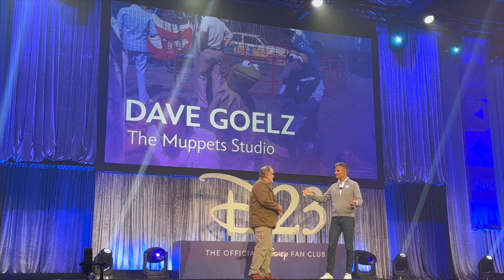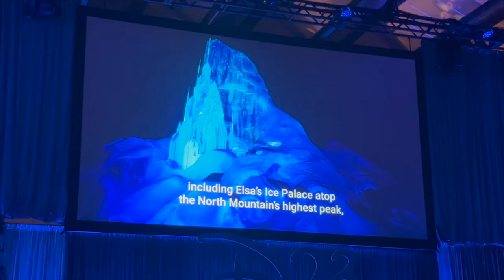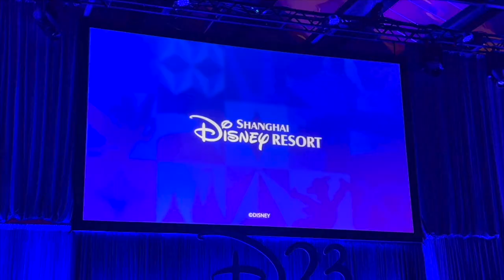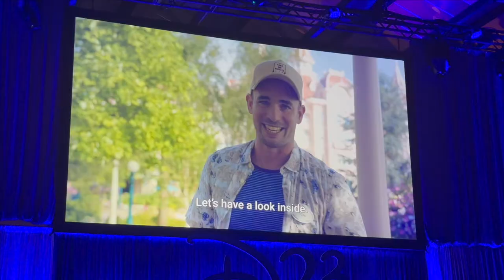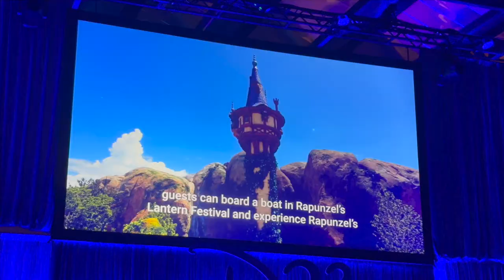Disney Parks, Experiences and Products Panel at Destination D23 2023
Join Disney Parks, Experiences and Products Chairman Josh D’Amaro and special guests for an entertaining presentation looking to the future of Disney parks, featuring updates from around the world and some fun surprises along the way.